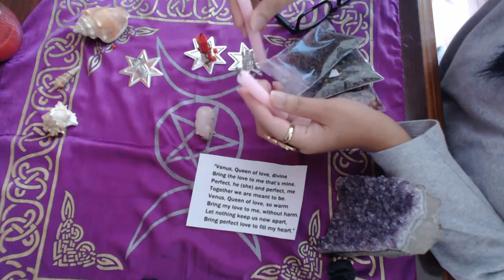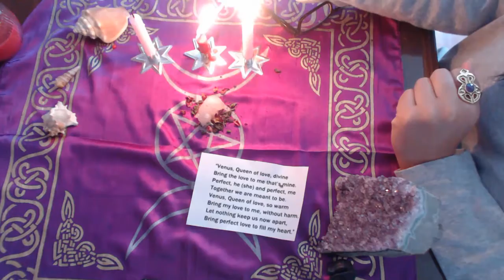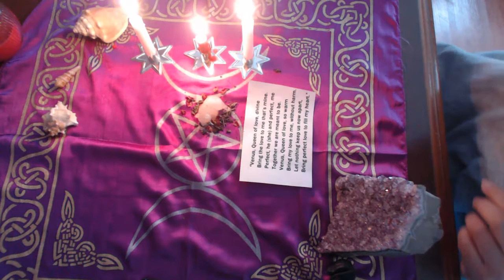Simple Love Spell Works Best on Friday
Simple love spell to attract new love into your life.

Venus, Queen of love divine
Bring the love to me that's mine
Perfect, He(She) and perfect me
Together we are meant to be
Venus, Queen of love so warm
Bring my love to me, without harm
Let nothing keep us now apart
Bring perfect love to fill my heart

Blessings Friend